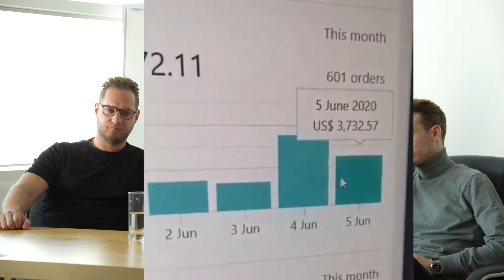Wie Dropshipping unser Leben veränderte | Tricks, Lifestyle & Reichtum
Hier gehts zum E-Commerce Institut

In diesem Video erzählen wir davon wie Dropshipping unser Leben veränderte. Weg von Bürojob hin zu einem Lifestyle den wir uns erträumt hatten.

Hier geht es zum den anderen Teilen.

Mein Youtube Equipment*:
Kamera Mikfrofon

❗ Du wolltest schon immer Online Geld verdienen? ❗
Auf meinen Kanal gibt es sehr viel gratis Content dazu!

💥 Mein GRATIS Dropshipping Kurs hier auf YouTube 💥
(kostet dich nur ein Abo 😉 )

Geld verdienen im Internet war noch nie so einfach wie heute!
Es gibt tausende Möglichkeiten sich ein Nebeneinkommen im Internet aufzubauen.
Egal ob du nur ein paar hundert Euro, oder viele tausend Euro, aktuell ist es so einfach wie noch nie. Auf meinem Kanal werde ich laufend Neue Möglichkeiten hierzu veröffentlichen.

DISCMALIMER:
Ein Hinweis vorab:  Dieses Video, wie auch alle anderen Videos auf  meinem Youtube Kanal MANUEL KAY, wurden nach bestem Wissen und Gewissen erstellt und stellt lediglich die Auffassung meiner Seite dar. Es stellt keine Rechtsberatung dar und ich übernehme keine Haftung für die Korrektheit und Vollständigkeit der hier aufgeführten Informationen